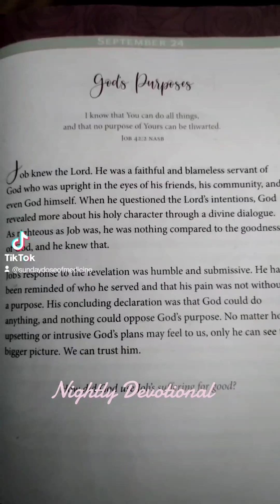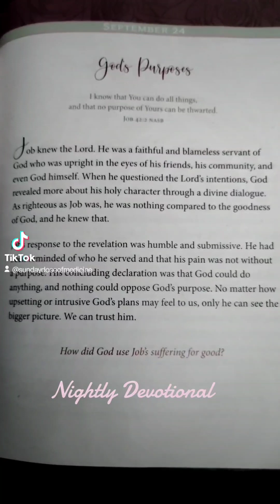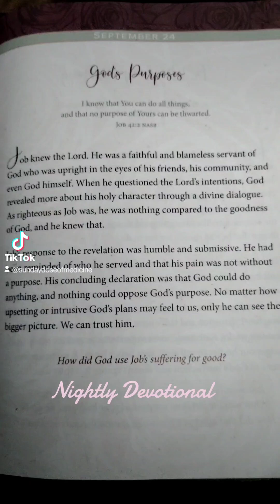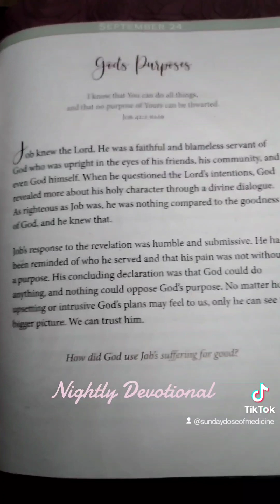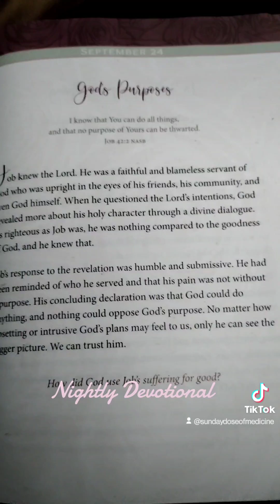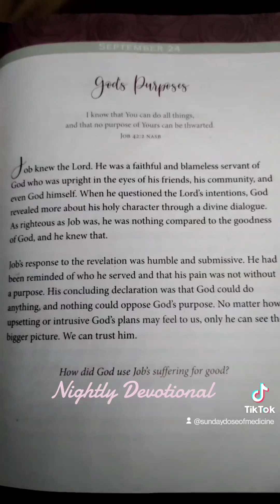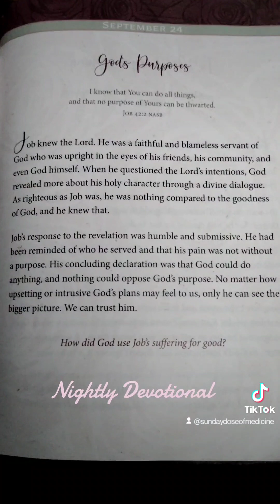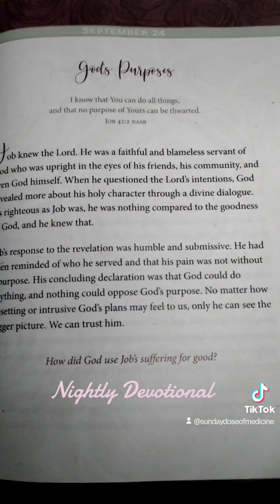Stay Faithful to God no matter what life brings your way 🙏🏾